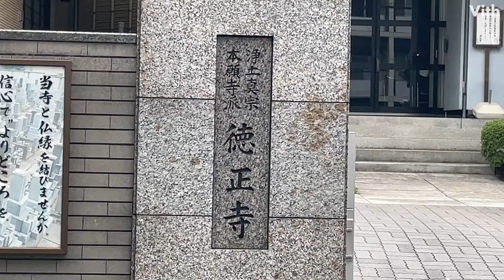港区元麻布1丁目にあるお寺【徳正寺】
港区元麻布1丁目にあるお寺です。

住　　所：東京都港区元麻布1丁目2-10